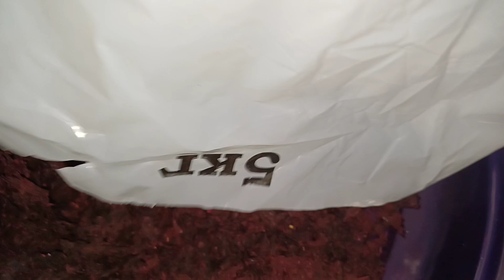ДЕГИДРАТОР/СУШИМ БУРАК/ОСОБЕННОСТИ/ПОЛОЧКА ДЛЯ МУЖА/ПЕЛЬМЕНИ ИЗ ОКОРОЧКОВ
Обзор. Домашнее производство

Мой YOUTUB канал

Одноклассники